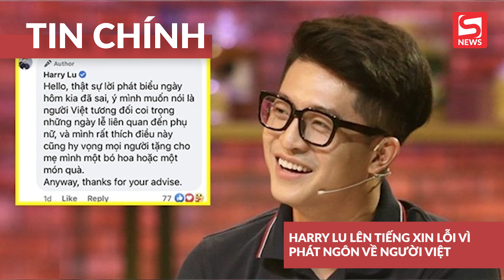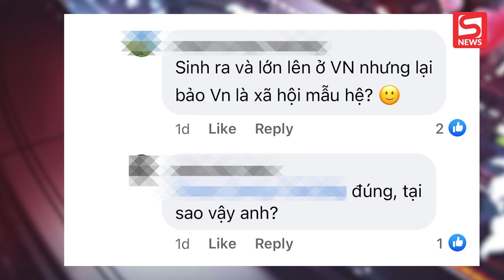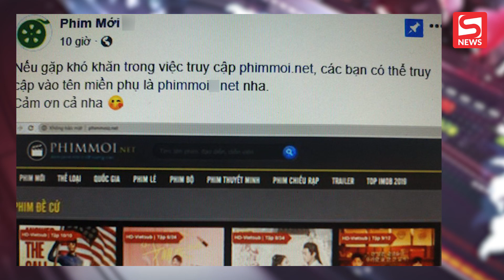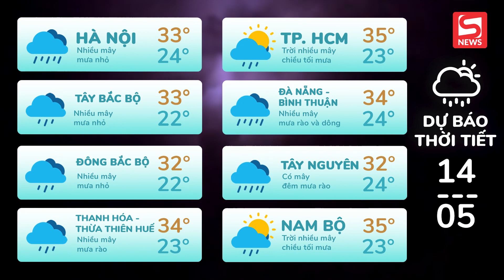Harry Lu xin lỗi sau phát ngôn gây phẫn nộ; Ông Đoàn Ngọc Hải được xét nghiệm vì nghi nhiễm Covid19?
ĐIỂM TIN TỐI 13/05/2021 gồm những tin chính sau:

00:00 Chào đầu bản tin
00:36 Harry Lu lên tiếng xin lỗi về phát ngôn trên truyền thông Đài Loan
01:59 Ông Đoàn Ngọc Hải bị sốt 38 độ C, được đi xet nghiệm covid-19
02:52 Trang Trần lên tiếng đáp trả cực căng sau tuyên bố gia Phương Hằng
04:06 "Phimmoi" hồi sinh bằng cái tên vừa lạ vừa quen khiến dân tình ám ảnh
04:52 Nhan sắc cực phẩm của 'Trai đẹp bị trục xuất' bây giờ ra sao?
06:07 TIN TỨC VỀ DỊCH COVID-19, DỰ BÁO THỜI TIẾT, GIÁ XĂNG DẦU, GIÁ VÀNG